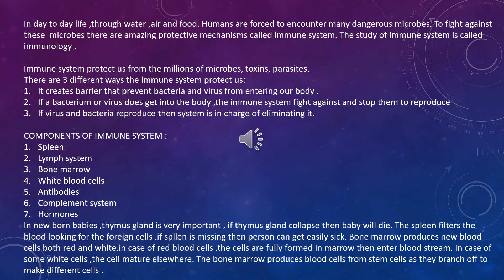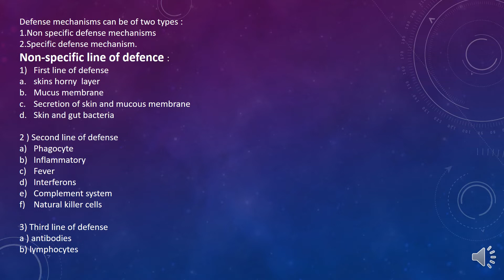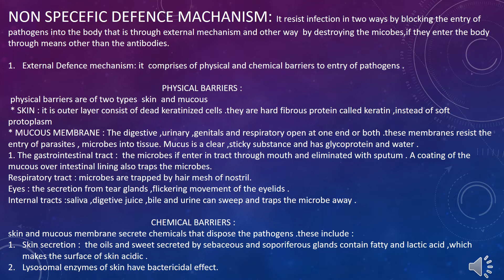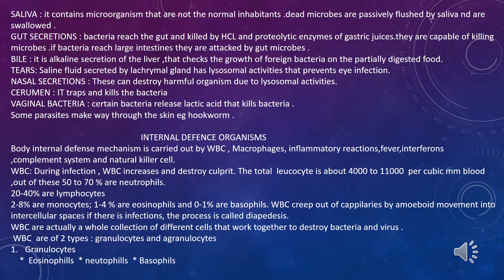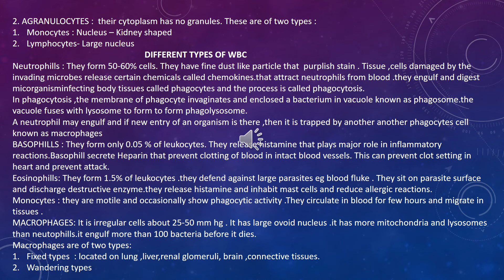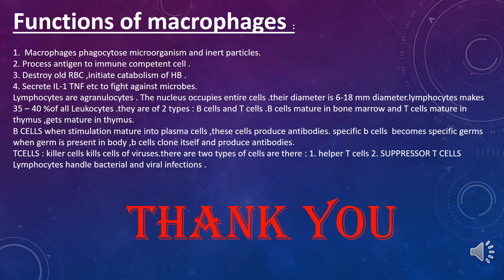Ignou mscdfsm PHYSIOLOGY IMMUNE SYSTEM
NUTRITIONIST​​ INTERNATIONAL​​ DIETICIANS .

This content is made for all student of medical ,nutrition ,doctors ,zoology ,chemistry ,medical who are still preparing for examination .feel free to give suggestion.